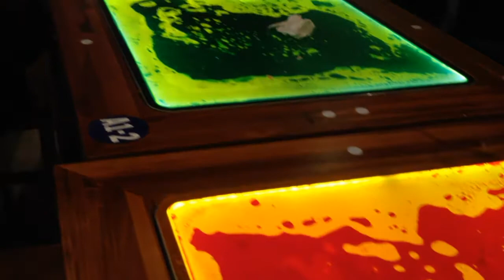Sinh Nhật Linh Phương và Paulo !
Beer Republic
Lúc 19h00 tại 92 Nam Kì Khởi Nghĩa
Q1 28/9/2013